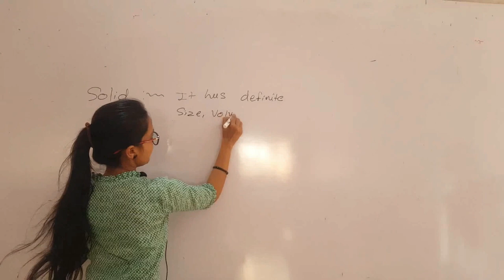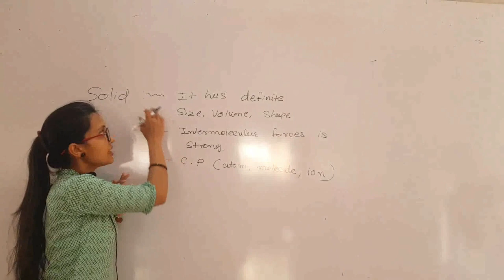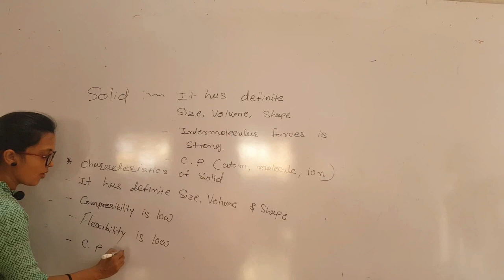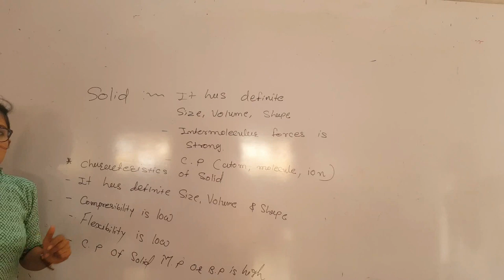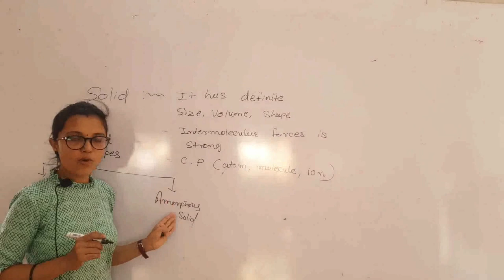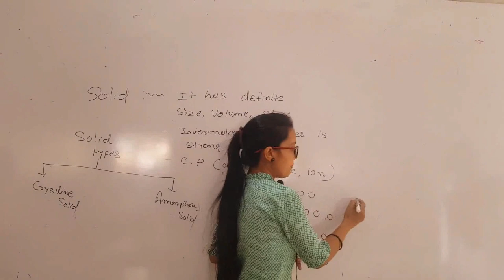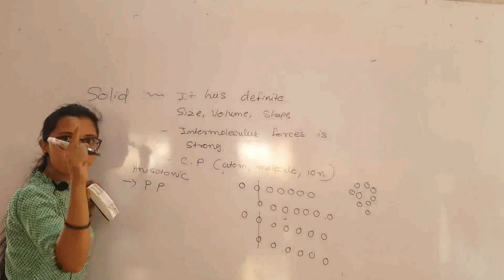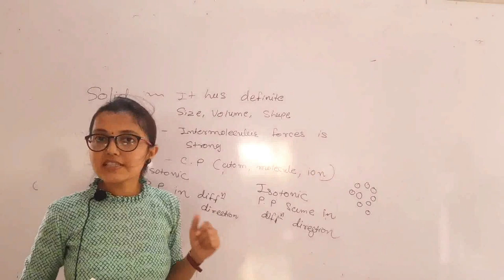Std:-12,Chemistry, Chapter-1, Part-01